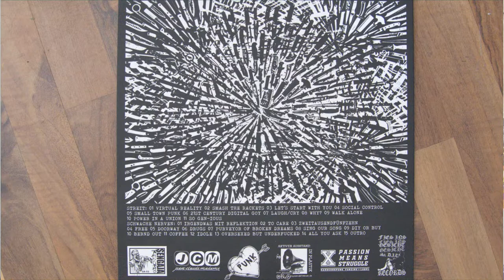Split (Schwache Nerven/Streit) -Review [12Inch]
Split der Bands Schwache Nerven und Streit. FürFreunde der verschiedenen Geknüppel/Gestampfe Gangarten durchaus zu empfehlen!